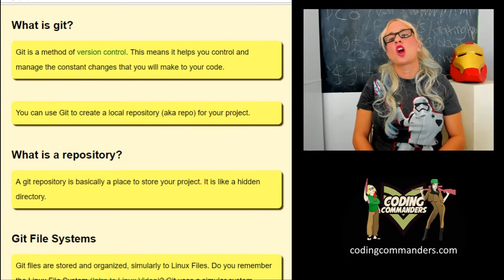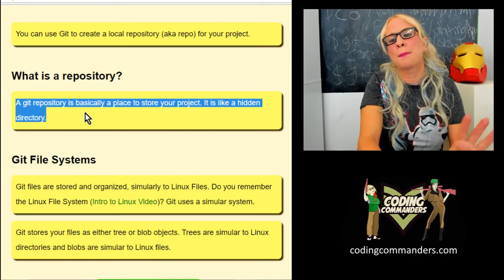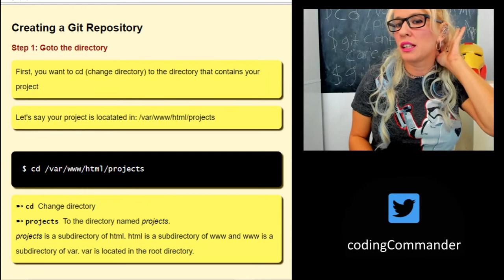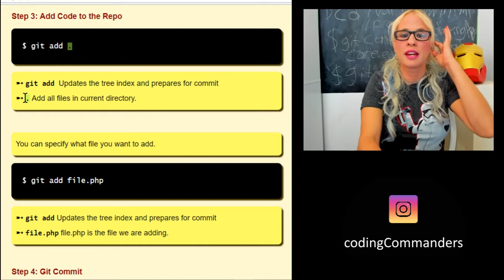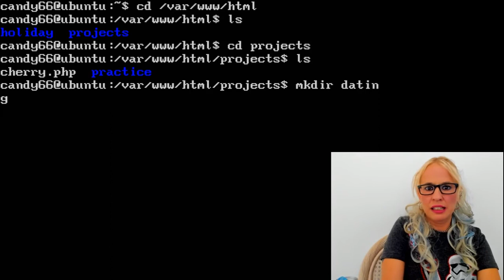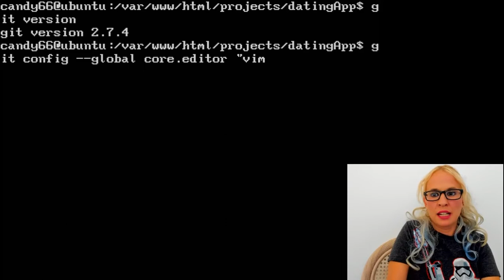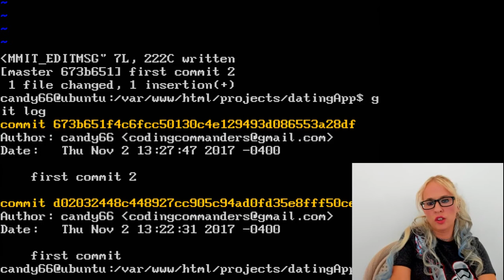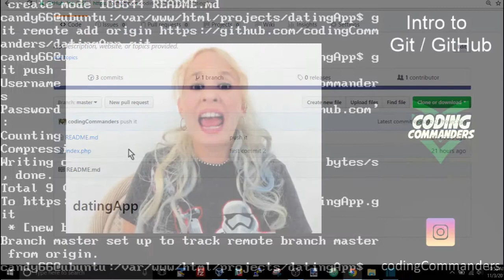Introduction to GIT + GitHub on Ubuntu (Debian Linux) | Version Control Tutorial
Introduction to  git + guthub on Ubuntu (Debian Linux)

This git Version Control tutorial oincludes:
- git init
- git add
- git commit
- git config (text editor, username, email)
- downloading git
- git version
- git log
- git status
- pushing code to github
- signing up for github
- touch command
- ls, cd, mkdir and other Linux basics are reviewed.

Follow Coding Commanders on: Facebook, Twitter, Instagram, GitHub

If you find my videos helpful, please consider donating.